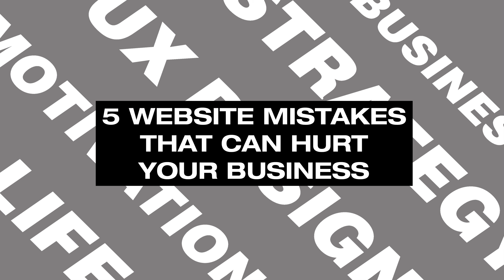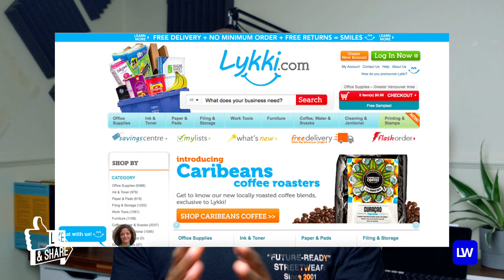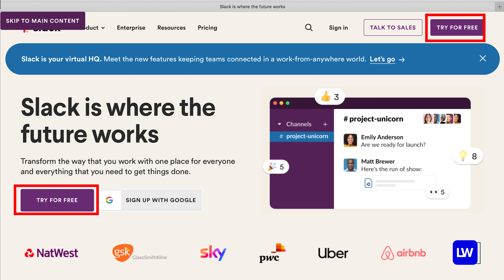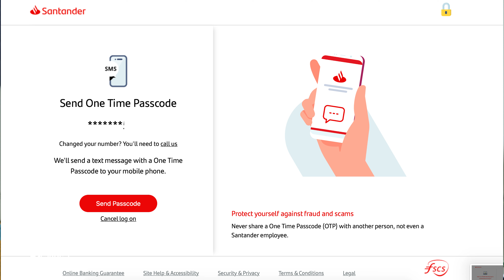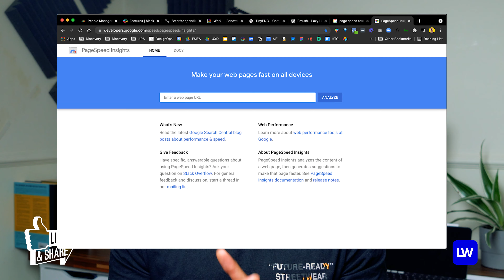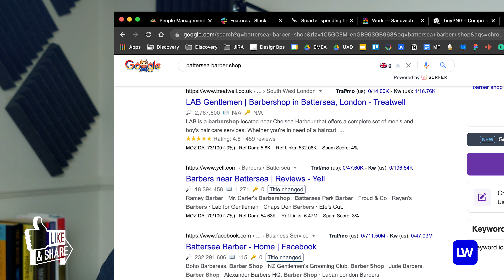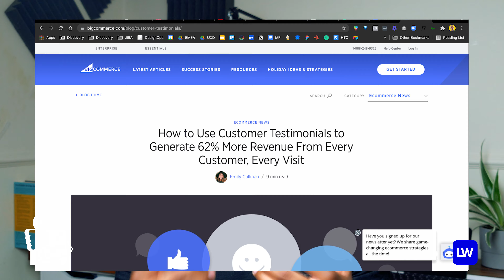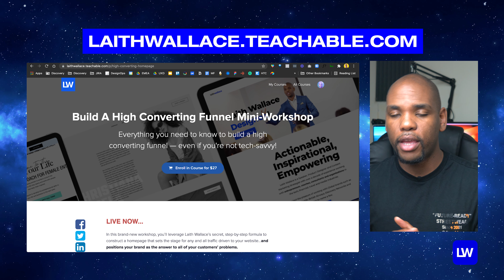5 Website Mistakes That Hurt Business Growth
When your website is one of the first places customers go to check out your company, a poor design can cost you their business. Here are the most common website mistakes that could be hurting your brand:

⏰  Timestamps ⏰

00:00 - 00:55 - Intro
00:56 - 02:17 -  Not Using Clear Call To Action
02:18 - 04:07 - Not Having Clear Contact Links
04:08 - 05:16 - Proper Use of Video & Animation Graphics
05:17 - 06:23 - Slow Page Loading Speed
06:24 - 07:56 - Not Using SEO
07:57 - 09:15 - Bonus
09:16 - 09:58 - Question Of The Day
09:59 - 10:15 - About High Converting Funnel Mini-Course
10:16 - 10:49 -  Outro

**QUESTION** — Have a question about Product Design, Web Design, Marketing or Anything Else? Post in the comments section of this video!

Laith Wallace Video Gear Checklist:

MacBook Pro
Sony A7R2
Manfrotto Tripod
Fusion FST Lights
Sennheisser G3 Microphone
Yeti Microphone
Rode Microphone
LG 32inch Wide Monitor

About:
In this video, Laith Wallace will teach you about the top 5 websites mistakes that can hurt business growth.

1. Too Much Going On
Avoid busy designs like the plague. Portray pertinent business information right away on your website. Visitors who can’t understand what your site is about within a few seconds of arriving on your site will leave. While that’s important to keep in mind, it often leads small business owners to cram too much above the fold. Not only is the fold a myth but also a crowded website is never a good thing. Websites with tons of images, text, and other things going on will take a while to load, and they’ll confuse your visitors.

2. Too Little Going On
Websites with next to nothing on them are on the other end of the spectrum. Minimalism in design is a huge trend right now, and it works when done correctly. Some small business websites are overly cryptic and leave too much to the imagination. That’s another big mistake. Your visitors want to know who you are and what your business will do for them. Relying too much on simple imagery with no clear direction will leave your visitors guessing, and that’s not a good thing.

3. Too Confusing
Somewhere in the middle of the too much/too little spectrum lies the dreaded “confused brand” website. The confused site is one that features a variety of typefaces, images, colour palettes, and themes, none of which relate to each other. This occurs for a number of reasons. It can happen when you don’t have a good idea of your brand image. You can easily fall into this trap when you like too many design templates and want to use them all. It can also happen when you’re trying to convey too many ideas at once and view your site as individual components rather than holistically. When designing a website, choose one theme, one logo, and one typeface, and stay with them across all other aspects of your site.

4. Poor Use of Content and Whitespace
Content is a crucial part of your website and marketing campaign. Content is what tells readers about your business and the products or services you offer. Pay careful attention to the fonts you choose and how content is laid out on the page.

5. Hidden Navigation
Making your navigation menu hard to find is one common web design mistake. Have you ever been to a website and you can’t find the menu or the search bar? It’s infuriating. Make sure the navigational aspects of your website are easily understood and even easier to notice.